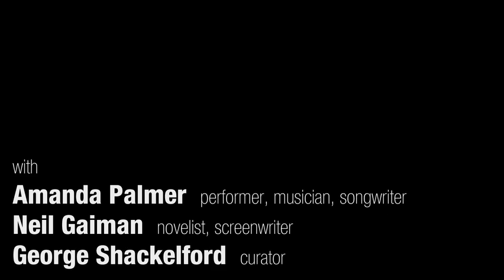Behind the Scenes of Degas and the Nude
Join a private tour with George Shackelford, chair, Art of Europe, and Arthur K. Solomon Curator of Modern Art; Amanda Palmer, narrator of the exhibition's multimedia guide; and her husband, writer Neil Gaiman.